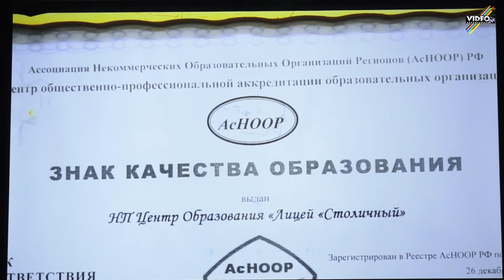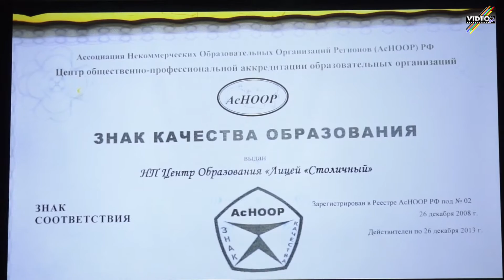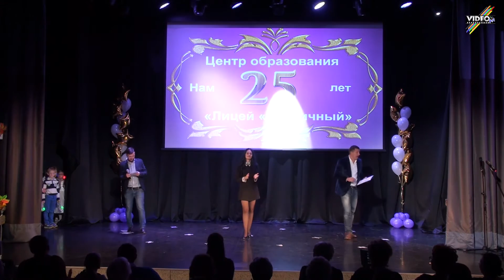Лицей Столичный 25 видеооператор видеосъемка videoart.moscow 89263574478